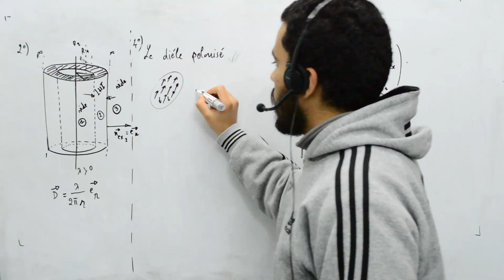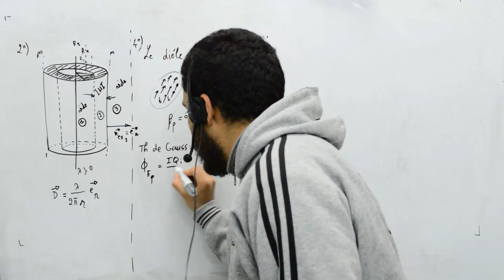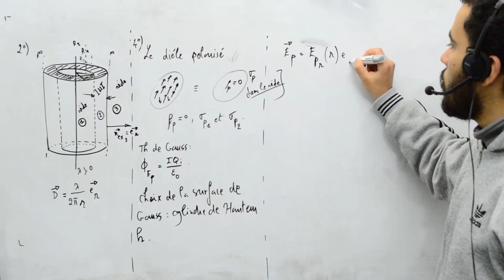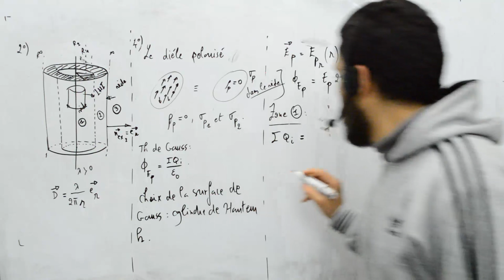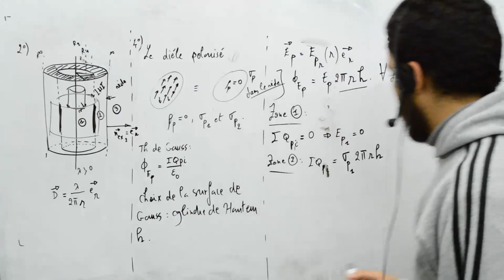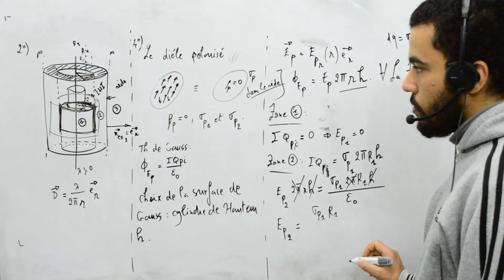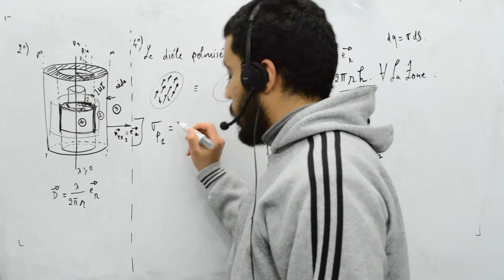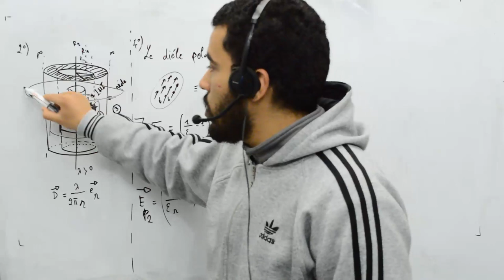Milieux diélectriques, exercice 3, cylindre creux LHI, part 7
cylindre creux LHI